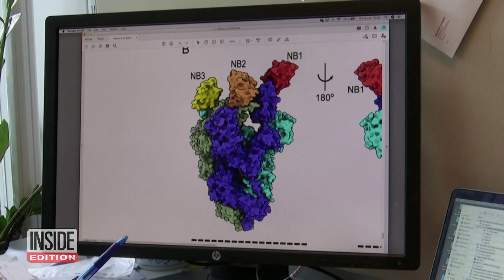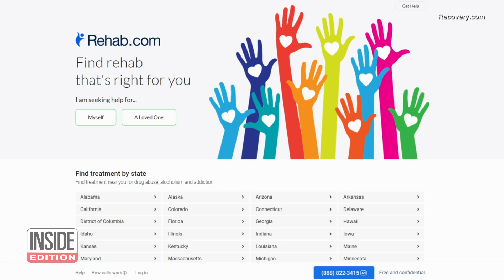Is This Alpaca Humanity’s Best Hope? | Coronavirus News for June 10, 2020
Tyson is a 12 year-old alpaca who lives in Germany. And a team of researchers in Sweden say the preteen is playing a critical role in developing a vaccine for the coronavirus. Scientists immunized Tyson with coronavirus proteins, and then harvested the antibodies he created. Those tiny antibodies, known as nanobodies, may be able to help humans block infection from the virus. Alpacas are especially good at creating nanobodies, which are easier for scientists to work with.